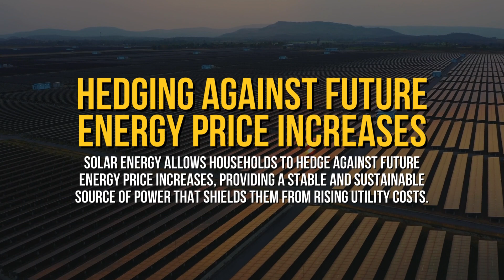Solar Powered Savings - How Solar Energy Illuminates Affordable Living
Welcome to the world of solar-powered savings! Did you know that harnessing the power of the sun can illuminate affordable living? Join us in this enlightening video as we dive into the endless benefits of solar energy. Say goodbye to sky-high electricity bills and hello to a more sustainable and cost-effective lifestyle. With solar power, you can not only save money but also reduce your carbon footprint. So why wait? Let's shine bright with solar energy and start saving today!